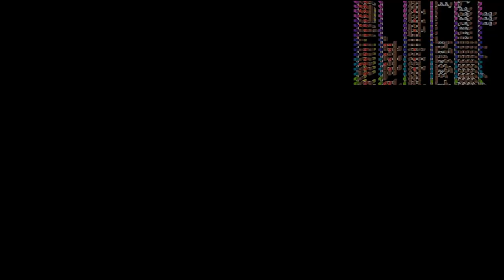Kamen Rider Ryuki OP - Alive A Life(Minecraft)